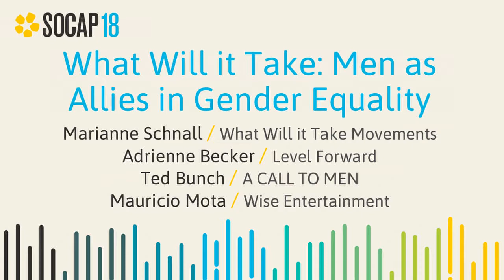SOCAP18 - What Will It Take: Men as Allies in Gender Equality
A long overdue conversation about sexual harassment and the larger issue of how to harness the full potential of women in the workplace is at a tipping point. Women and men are working in solidarity to advance gender equality, prevent men’s violence against women, and change outdated paradigms in the business/entertainment world and beyond. Come learn and discuss how investors and corporations can shift workplace culture to one of respect, equity, and value for all.

Adrienne Becker
CEO + Co-Founder
Level Forward

Ted Bunch
Chief Development Officer
A CALL TO MEN

Mauricio Mota
Co-President
Wise Entertainment

Marianne Schnall
Founder and CEO
What Will It Take Movements